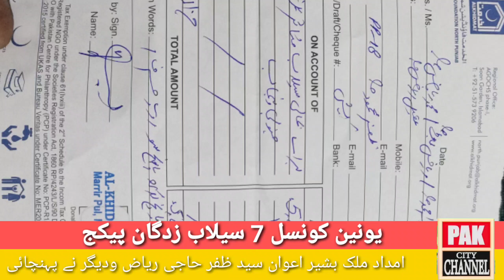Union council 7 Pirwadhai funds to help flood victims